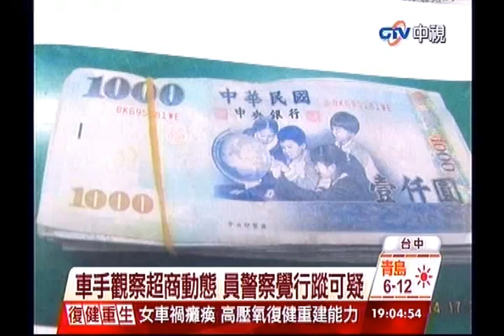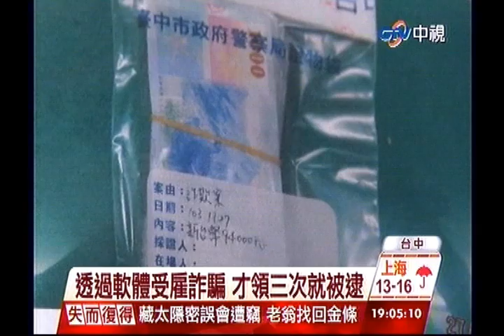中視新聞》超商領大疊鈔票露餡 警逮百公斤車手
【超商領大疊鈔票露餡 警逮百公斤車手】
一名男子在台中超商前東張西望，褲子後方還露出一大疊的千元大鈔，警方發現男子形跡...